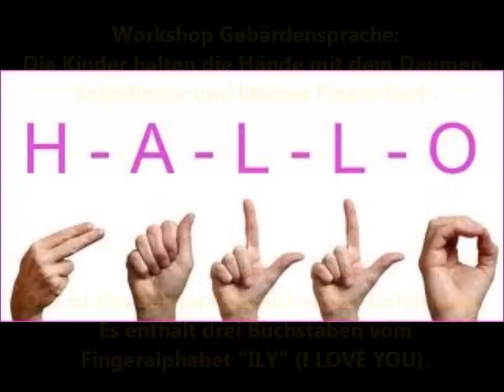Mit einem Freund an der Seite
ist kein Weg lang.
wird mir nicht bang.
Freund an der Seite,
Freund ist kein Weg lang.

Mit ihm kannst du lachen
und darfst traurig sein,
wird dich nie auslachen,
lässt dich nicht allein!

Jeder braucht im Leben
einen, der ihn hält,
einen de dich auffängt,
wenn du einmal fällst!

Jesus wird dein Freund sein,
heute wenn du`s willst,
und ich garantier dir,
dass du im Herzen fühlst: